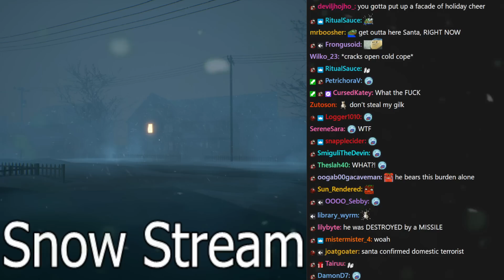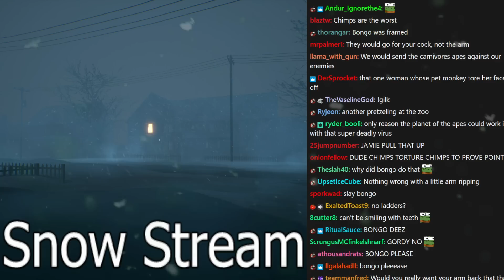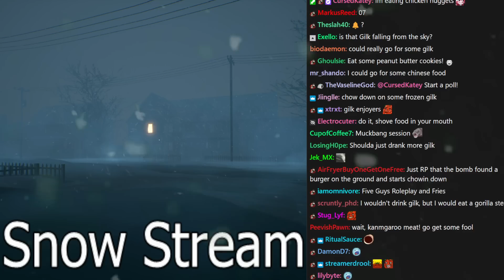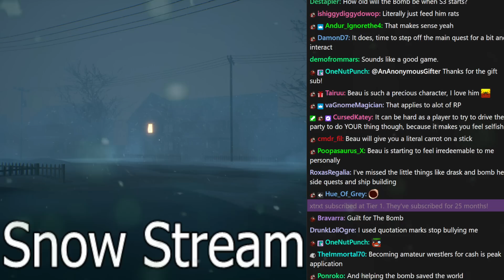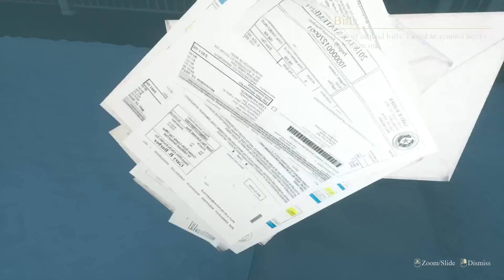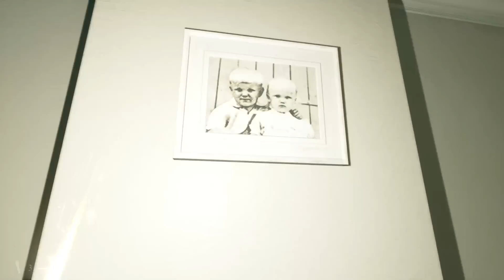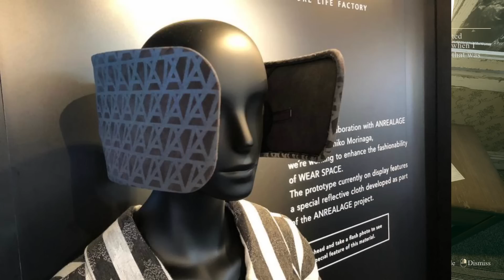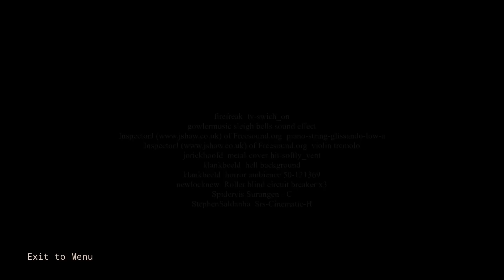[Tomato] Crimson Snow : hucking coal right at the ghoul's head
Tomato plays Crimson Snow
Air Date. ➤ Dec 23, 2022

0:00:00 Intro Music
0:00:38 Intro
0:54:38 Crimson Snow